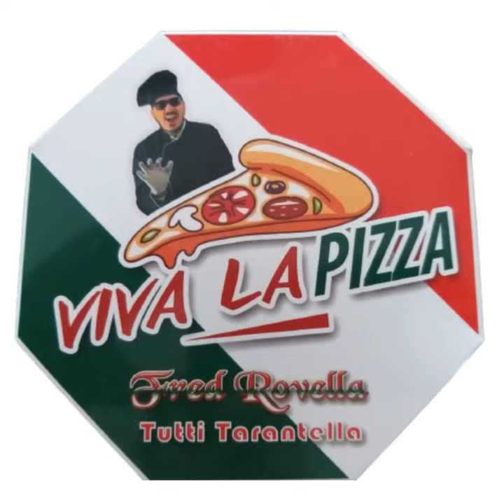Tarantella Napoletana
Tarantella Napoletana · Fred Rovella · Fred Rovella

Viva La Pizza